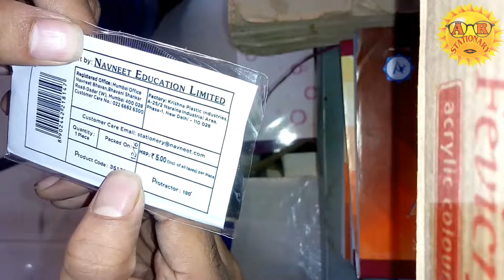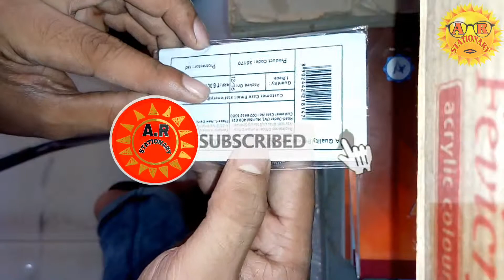compass and protractor